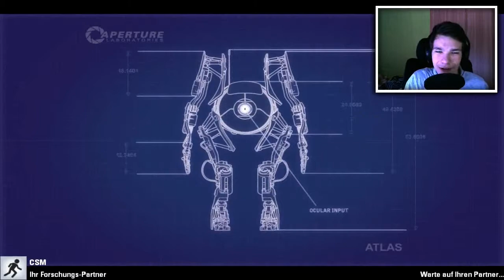[PORTAL2] - Die Erinnerungen kommen wieder! // E02 // Let's Play PORTAL2 COOP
Wieder Produktiv!  ... nö...
Viel Spaß! ㋡

// LINKS //

Musik von YouTubeAudioLibrary.